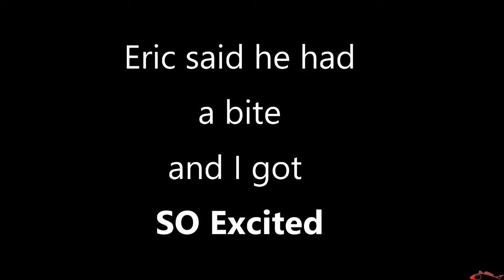Seawolf Park and South Jetty Galveston Fishing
Eric Lonestar YakFishing and I went to Seawolf Park to wade fish for some flounder but they weren't there. We only had a few hours to fish so after only 1.5 hours there we went to East Beach to fish for some flounder next to the  South Jetty. They weren't there either; so we hopped on the rocks to try our luck for some speckled trout. We found some! Links below for lures and Eric's channel - that guy can catch some fish! Check him out!